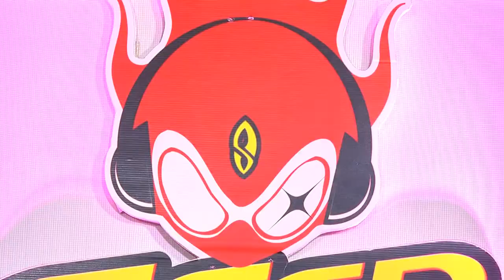Seed X-Society : สิงหาคม 2556 1/4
Seed X-Society
กิจกรรมใหม่ล่าสุดของคลื่นซี้ด 97.5 เอฟเอ็ม เมล็ดพันธุ์ใหม่ของคนวัยมันส์ พบกับ 3 พิธีกร นำโดย นายแพทย์กัมปนาท ตันสิถบุตรกุล, กุ๊บกิ๊บ -- สุมณทิพย์ เหลืองอุทัย และ ดีเจอ้น -- อัตตพงษ์ อัตตกิจกุล มาพูดคุยกับเรื่องราวความรักที่­คุณฟังแล้วจะต้องอึ้ง ทึ่ง เสียว!! ตลอด 1 ชั่วโมงเต็ม ตั้งแต่เวลา 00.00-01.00 น.
ติดตามวันออกอากาศได้ทุกช่วงดีเ­จ ที่คลื่นซี้ด 97.5 เอฟเอ็ม